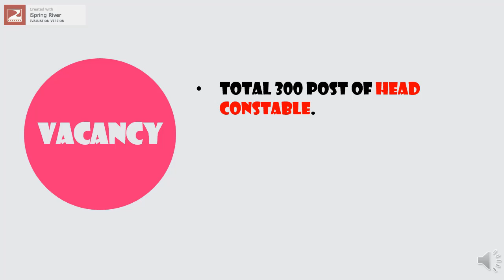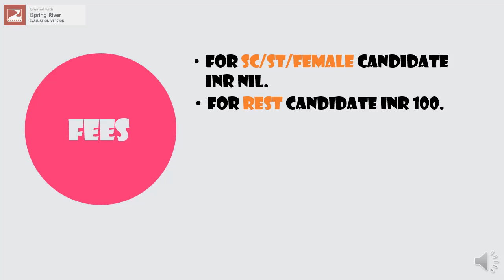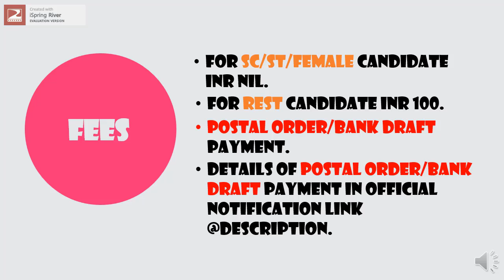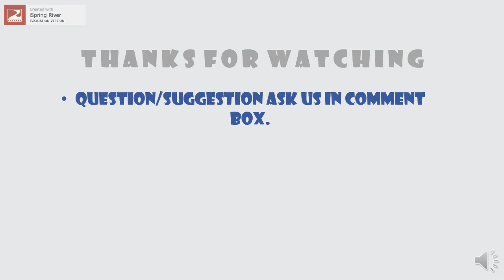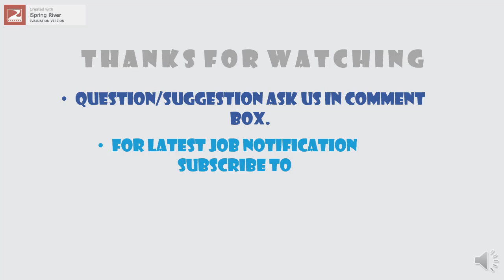CISF Recruitment 2019 Head Constable || Employment News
Online Applications are invited for  Head Constable Post Under

CISF Recruitment 2019 Head Constable || Employment News Video Stamp

00:40 CISF Head Constable Vacancy
00:58 CISF Head Constable Qualification
01:14 CISF Head Constable Age Limit
01:38 CISF Head Constable Fees
02:05 CISF Head Constable Salary
02:17 CISF Head Constable Imp Date
02:59 CISF Head Constable Exam Pattern

CISF Recruitment 2019 Head Constable || Employment News Date of Application:09/11/2019

CISF Recruitment 2019 Head Constable || Employment News Closing Date of Application:17/12/2019

CISF Recruitment 2019 Head Constable || Employment News Official Notification

CISF Recruitment 2019 Head Constable || Employment News Download Form

Employment News
Govt Jobs 2019
CISF Recruitment Notification 2019-20
CISF Recruitment 2019 Head Constable Notification
CISF Head Constable Recruitment 2019 Apply Online
CISF Bharti 2019
CISF Head Constable Recruitment 2019 Selection Process
CISF Head Constable Recruitment 2019 Notification pdf
CISF 10th Pass Bharti 2019
CISF Head Constable Recruitment 2019 Details
CISF Jobs
CISF Job Notification

CISF Head Constable 2019 Qualification
CISF Head Constable 2019 Syllabus
CISF Head Constable 2019 Exam Date
CISF Head Constable 2019 Admit Card